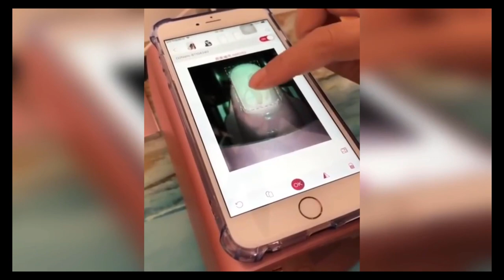Satisfying Calm Video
Satisfying Video Oddly Satisfying Calming Video